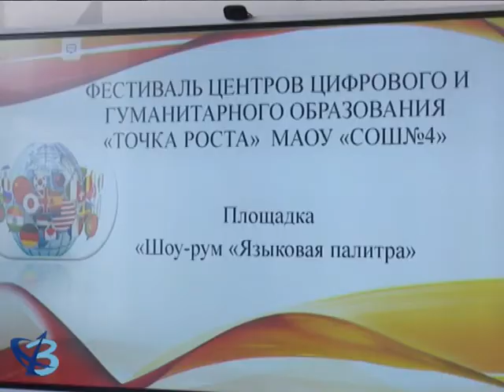Фестиваль «Точек роста» 12+